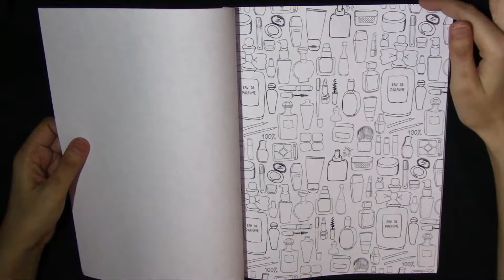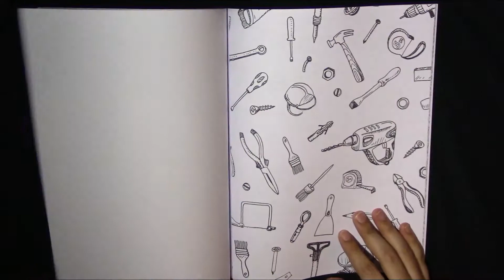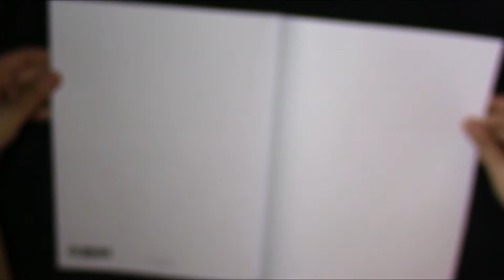Flip Through | Divinely Detailed Colouring Book 7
Review of "Divinely Detailed Colouring Book 7" coloring book below:

Hello Coloring Enthusiasts - In this video, you will watch a flip through of "Divinely Detailed Colouring Book 7" by Elizabeth James. It is one-side book, and it is printed on A4 pages.The pages are not perforated and they aren't very thick. I don't think it can take water colours because it can buckle a lot. As for markers, if one is using protective paper between the pages, it might handle markers, but you have to be count of ink spreading outside the lines!

The book is suitable for all ages, and filled doodles of tons of things, including but not limited to, food, makeup, nature, perfume, tools, buildings, cars, devices, etc! I personally find this book to be ideal for me to practice different coloring techniques or combinations, mostly because the items in each pictures are repeated, I can try different color combos!

Also, I think it is helpful to practice colouring with different media, as you can color the same design using pencils, gel pens, and if you print it on a card stock you can try practicing with markers, and water colours as well!